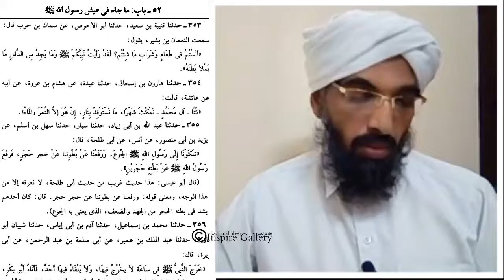باب ما جاء في عيش رسول الله ﷺ | درس كتاب الشّمائل المحمّديّة للإمام الترمذي٤٠ | الدكتور عبد الحكيم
درس كتاب الشّمائل المحمّديّة للإمام الترمذي رحمة الله عليه ٤٠
شرح أحاديث باب ما جاء في عيش رسول الله صلّى الله عليه
يلقيه الشيخ الدكتور عبد الحكيم الكنافلي السعدي حفظه اللّٰه.